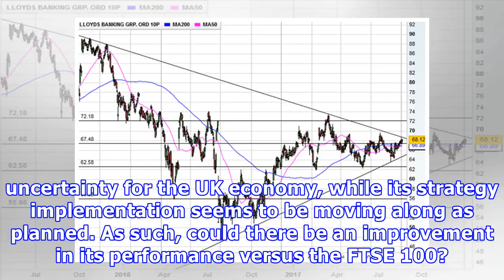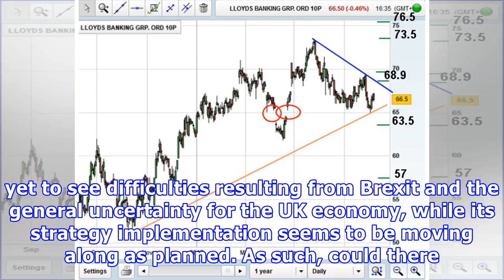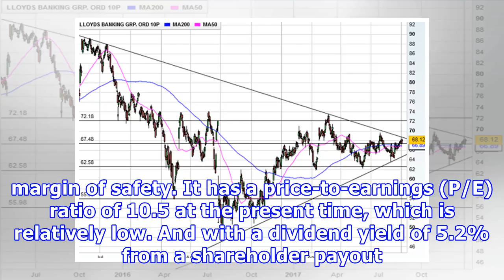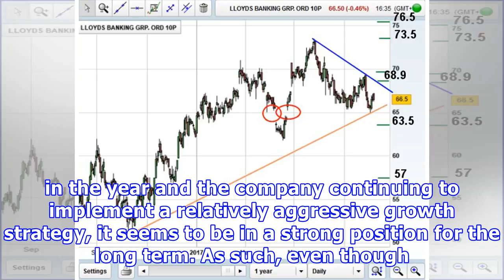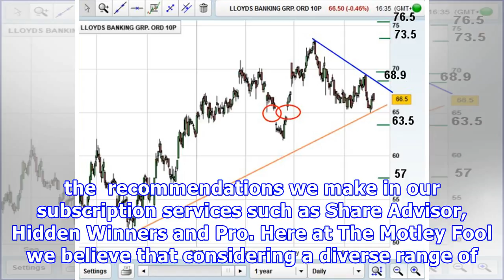Lloyds share price: could it outperform the FTSE 100 in 2018?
With the Lloyds (LSE: LLOY) share price lagging the FTSE 100 by around 4% since the start of 2018, it has been a disappointing year thus far for the bank’s investors. Clearly, the prospects for the business appear to be relatively uncertain. However, a recent announcement suggested that it is yet to see difficulties resulting from Brexit and the general uncertainty for the UK economy, while its strategy implementation seems to be moving along as planned. As such, could there be an improvement in...